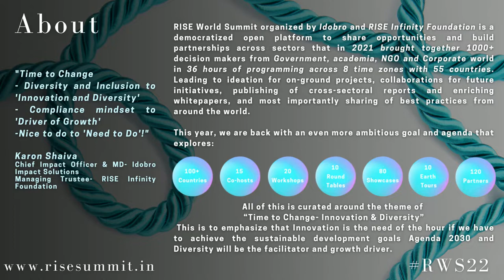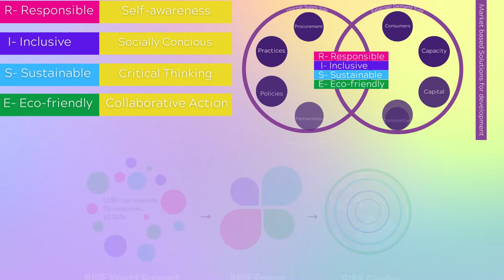RISE World Summit 2022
TimetoAct to achieve the SDGs and meet the Agenda 2030 deadline

Be a part of the RISE World Summit 2022. A democratized open platform to share opportunities and build partnerships across sectors around SDGs, that brings together decision-makers from the Government, academia, NGO, and the Corporate world.

Leading to ideation for on-ground projects, collaborations for future initiatives, publishing of cross-sectoral reports and enriching whitepapers, and most importantly sharing of best practices from around the world.

This year, we are back with an even more ambitious goal and agenda that explores 100+ countries, 15 co-hosts, 20 workshops, 10 roundtable discussions, 10 Earth tours and 80+ showcases, all engaging 120+ partners.

All of this is curated around the theme of
“Time to Change- Innovation & Diversity”
This is to emphasize that Innovation is the need of the hour if we have to achieve the sustainable development goals Agenda 2030 and Diversity will be the facilitator and growth driver.